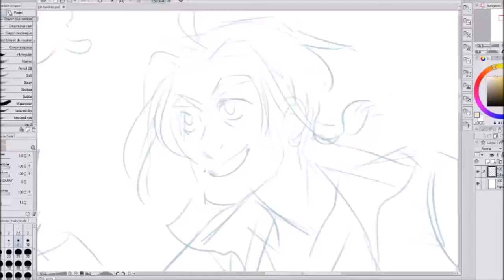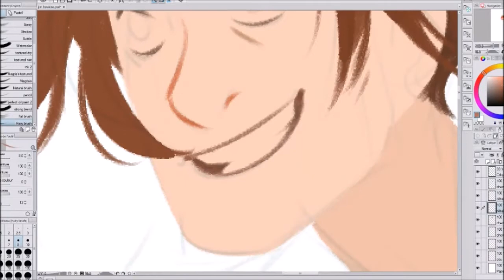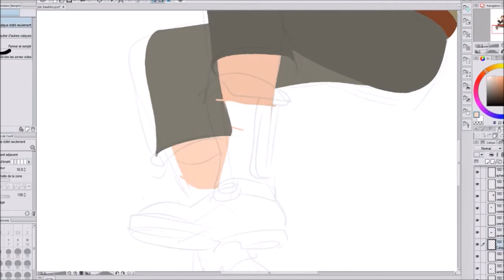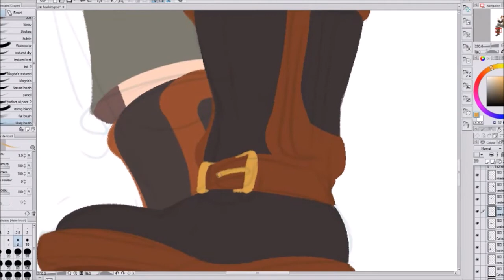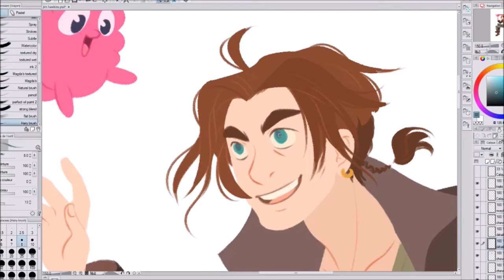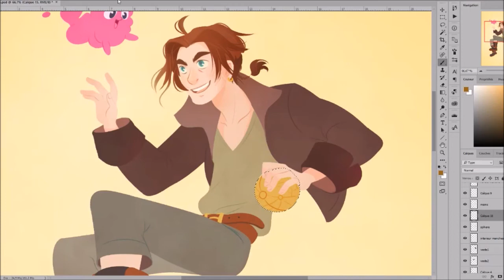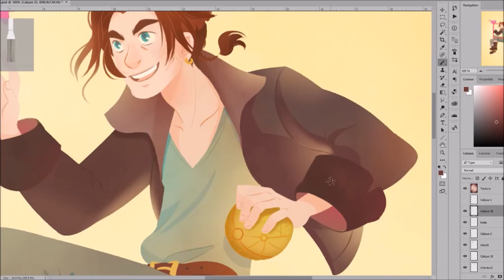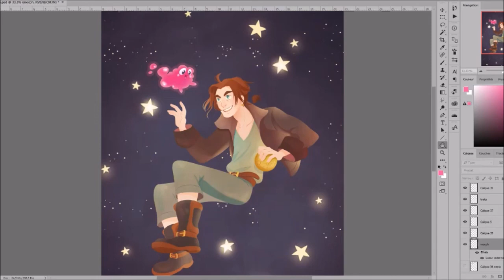Process - Jim Hawkins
Jim Hawkins from Treasure Planet - Commission for a friend of mine.

Tools: Clip Studio Paint / Photoshop